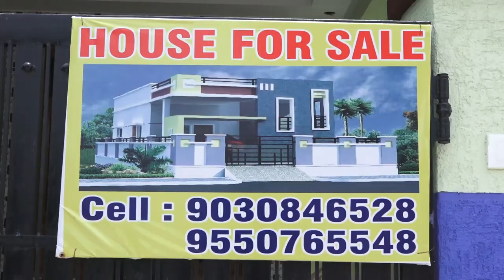New 2 BHK House For Sale at Bandlaguda | 58.50 Lakhs | 9550765548 | zoneadds.com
3houseforsale